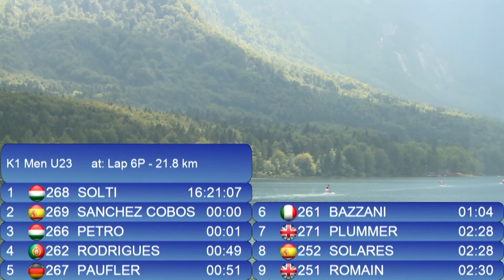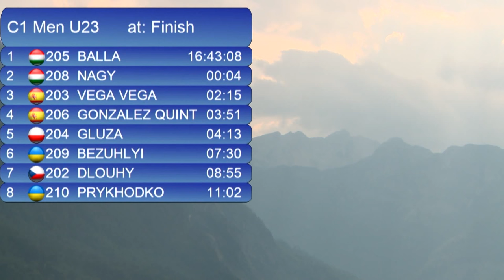ECA CANOE MARATHON EUROPEAN CHAMPIONSHIP 1 5 7 2015 – Friday afternoon